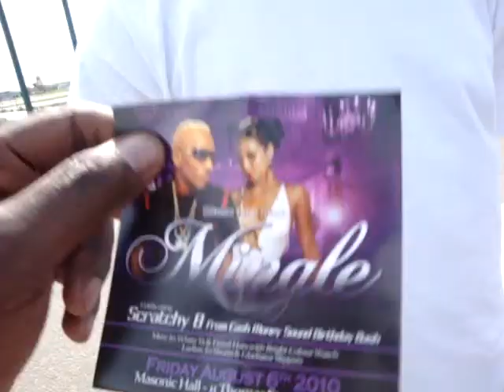part 2 jermane squad ft hothead squad canada tour on the road from calgary to edmonton